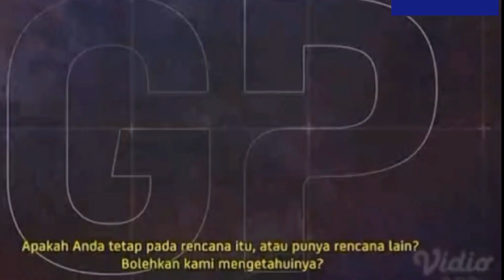Wawancara Valentino Rossi tentang sirkuit Mandalika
“Saya sudah melihat tata letaknya [lay out], dan video lintasannya. terlihat ada beberapa tikungan untuk melaju cepat, itu akan menyenangkan untuk balapan. Tapi untuk memahami sirkuit secara keseluruhan, trek harus selesai lebih dulu. Dan saya turun langsung dengan motor untuk mencobanya,” kata Ros